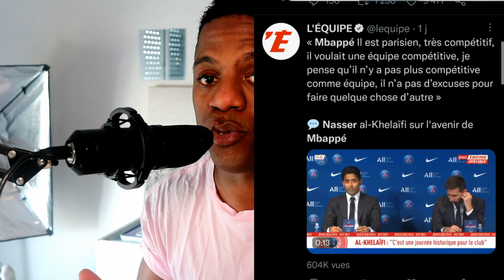MESSI LE NOUVEAU ROI DU PSG _ MBAPPE QUITTE PARIS POUR LE REAL